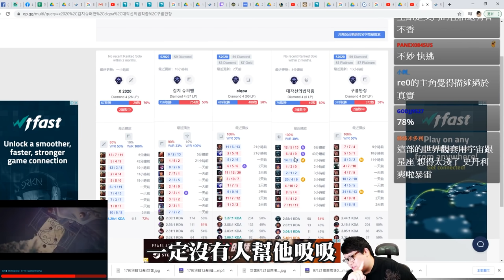【Stanley】半路認親！父子連心！增傷流哭阿姆姆與死歌爸爸的峽谷踏青之旅！意外碰上神出鬼沒派克！史丹利居然也有被智商壓制一天？